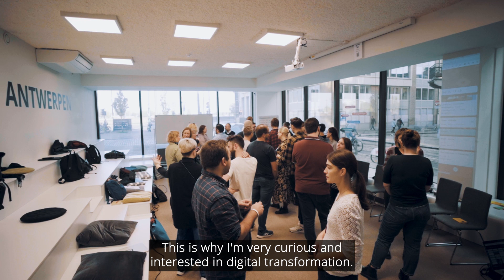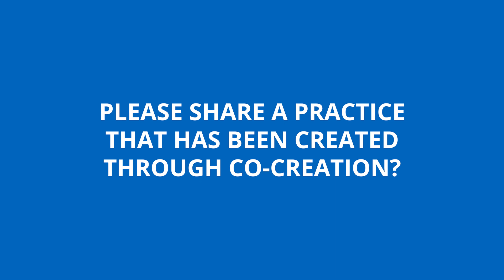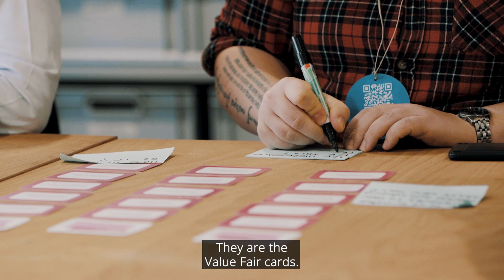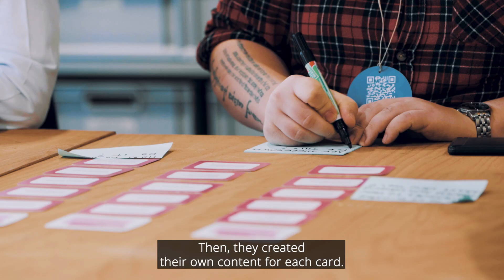Interview with Apostolos Alexiadis